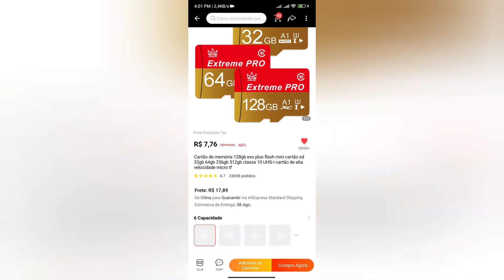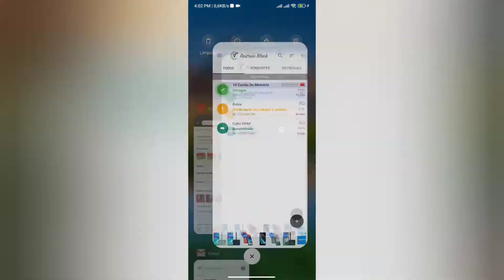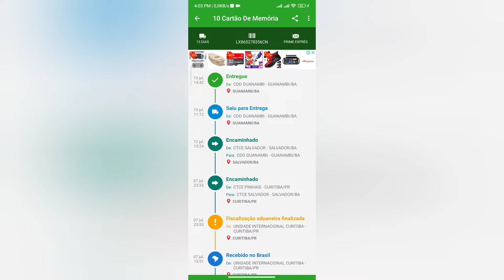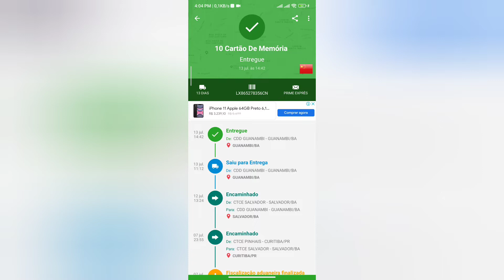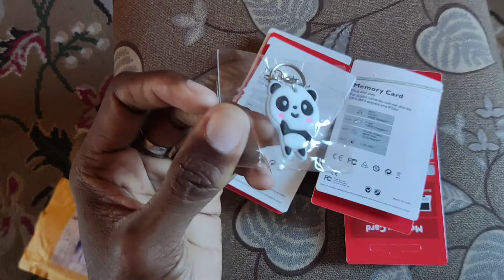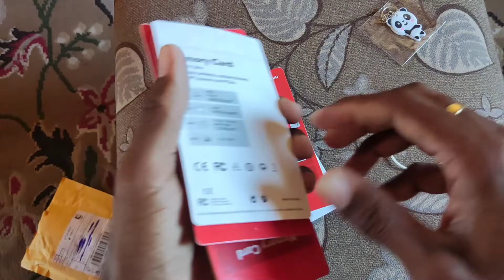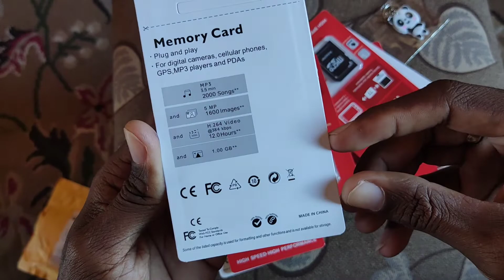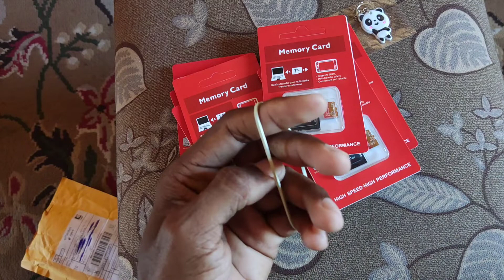10cartao de memória/marca Extremo pro comprado no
👉link da loja 10cartao de memória

R$ 7,80  60%de desconto | Cartão de memória 128gb evo plus flash mini cartão sd 32gb 64gb 256gb 512gb classe 10 UHS-I cartão de alta velocidade micro tf

👉Deus sempre em primeiro lugar 🙏